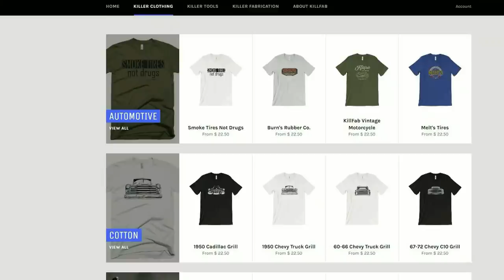Finished My Carbon Fiber Intake Build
On this episode I finish up the carbon fiber intake manifold build. This build turned out really nice. Gonna set custom car build off!
Who wants to see some more carbon fibre builds in the future?

Carbon Fiber Supplies I Used :
Carbon Fiber Fabric
Peel Ply
Breather Cloth
Vac Bag
Vac Bag Sealant

Welcome to The Fab Forums. My name is Kyle Voss and I am a automotive fabricator that produces Custom Automotive Fabrication content of all kinds. Including Carbon Fiber, TIG Welding, Metal Shaping, Hot Rods, Muscle Cars, Custom Choppers, and everything in between. I work hard to bring you new content on a weekly basis.

I have built several Chevy trucks. The first was my 1964 C10 named Crown Spoyal and the most recent C10 truck project was the 1969 I recently sold to a friend named the Black Pearl.

I am also finishing up a custom twin turbo Ford Mustang build I call the Gray Goose. It’s a 400 cubic inch Windsor style engine with twin 70mm turbos. I am hoping to make around the 1000 horsepower mark to the tires on this particular build.